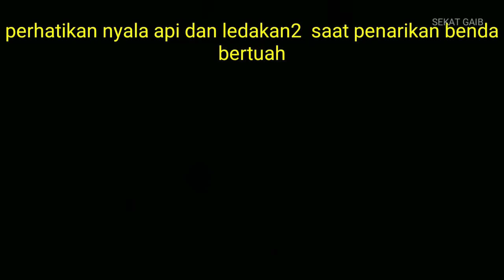DISINI BANYAK BENDA BERTUAHNYA | penelusuran dibawah jembatan angker || Mata Gaib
SENGITNYA PENARIKAN BENDA PUSAKA DI BAWAH JEMBATAN ANGKER

SEKAT GAIB CHANNEL MEMPERSEMBAHKAN VIDEO TENTANG DUNIA LAIN (GAIB)
MENGUPAS MISTERI SERTA SEJARAH YANG ADA DI INDONESIA YANG SERING DIANGGAP ANGKER OLEH MASYARAKAT, MENGUNGKAP MITOS YANG BEREDAR DI KALANGAN MASYARAKAT & PENGOBATAN MELALUI GHAIB
SEBAGAI PELAJARAN DAN INFORMASI UNTUK MENAMBAH WAWASAN KITA. KAMI JUGA MENYAJIKAN VIDEO PENARIKAN BENDA PUSAKA / MUSTIKA SEBAGAI WARISAN BUDAYA NENEK MOYANG.
SESUNGGUHNYA ALLOH SWT MENCIPTAKAN JIN DAN MANUSIA HANYALAH UNTUK BERIBADAH KEPADA ALLOH SWT (Aku tidak menciptakan jin dan manusia melainkan agar mereka beribadah kepada-Ku.Q.S 51:56)
SEMOGA VIDEO INI DAPAT MENAMBAH KEYAKINAN KITA KEPADA ALLAH SWT.
KARENA SESUNGGUHNYA ALLAH MAHA GAIB.
MOHON PERHATIAN...
FOLLOW JUGA KAMI DI IG DAN FACEBOOK.

TERIMA KASIH..